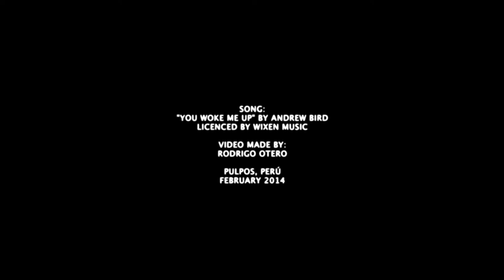GAM KLUTIER PRIMAL DREAM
Primal Dream is a circular painting by artist Gam Klutier. This video was made in february 2014.